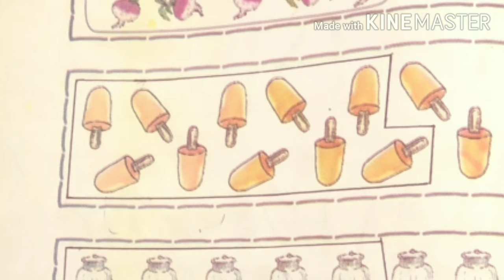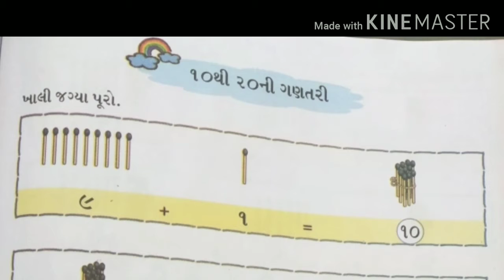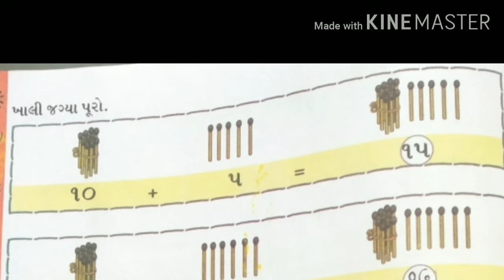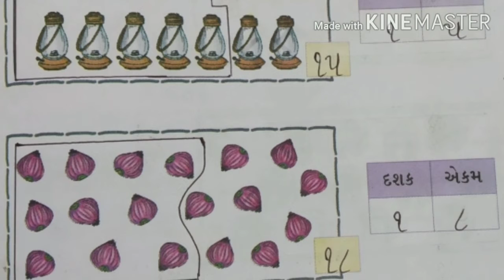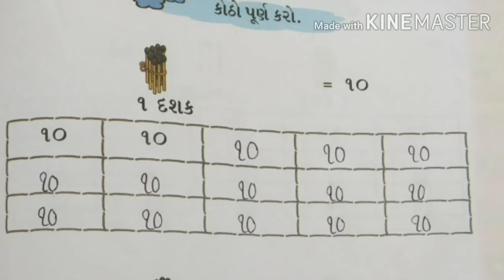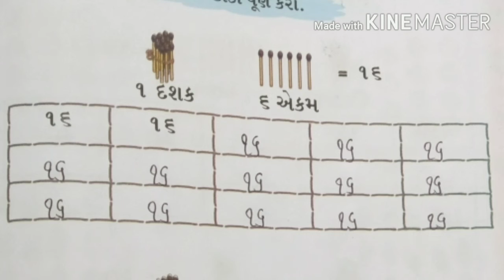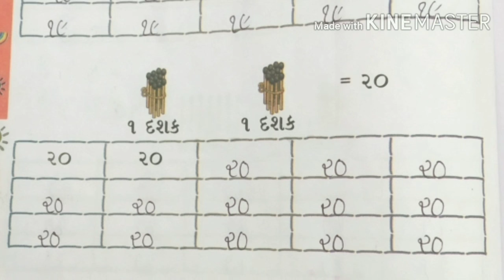std.1 || ગણિત || પાનાં નંબર 69 થી 78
by. Rachana madam
Teacher
Purusharth School
Rajkot